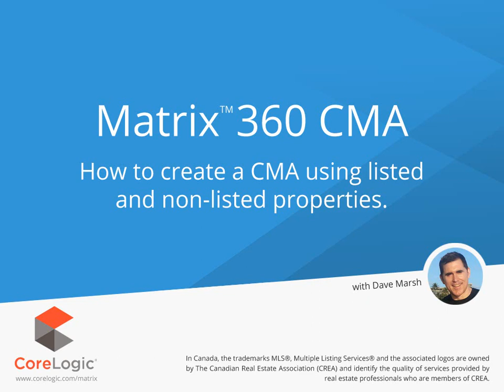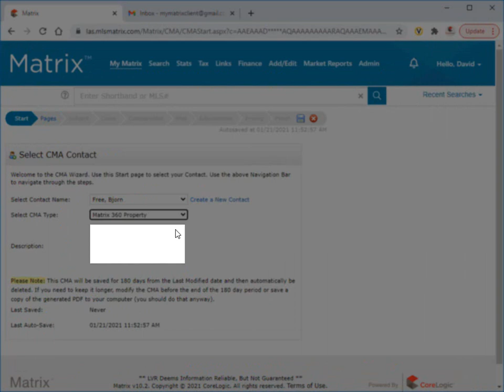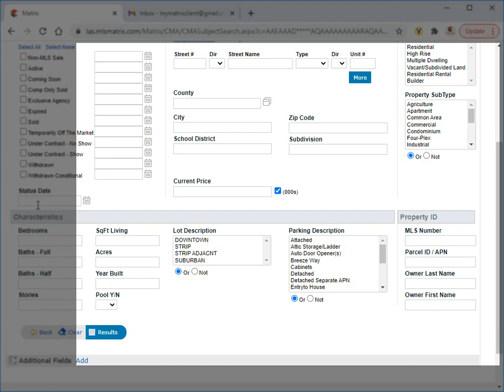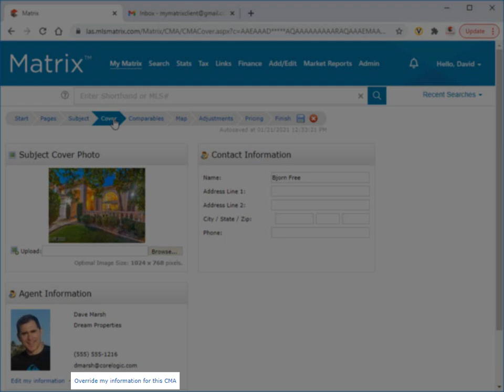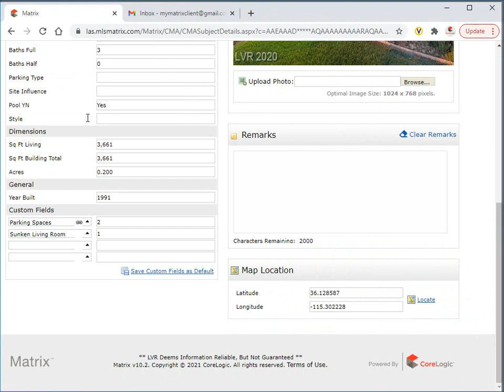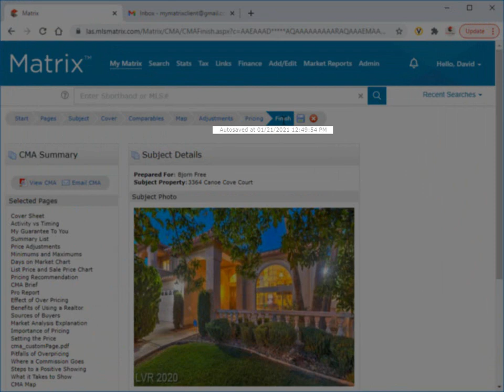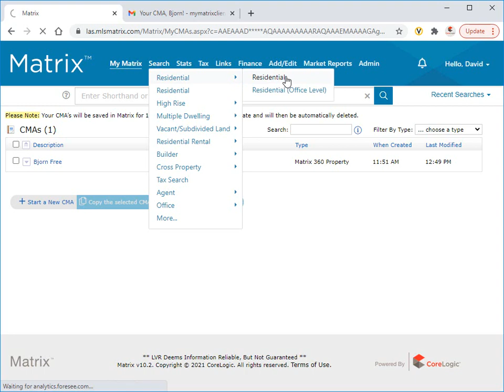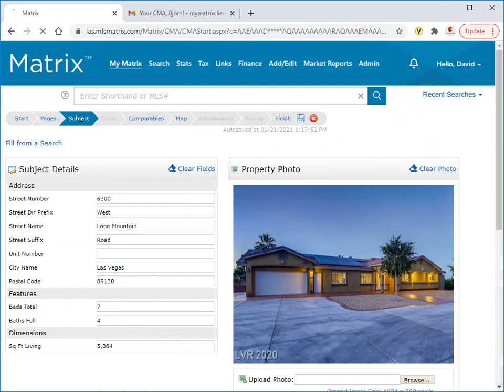Matrix 360 CMA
Create and manage a CMA, in Matrix, using listed and non-listed properties.

00:29 - Create a CMA from scratch
00:49 Start
01:18 Pages
02:15 Subject
03:34 Cover
04:04 Comparables
04:37 Map
04:47 Adjustments
07:02 Pricing
07:28 Finish
08:43 - Create a CMA from a Comparable Property search
09:13 - Create a CMA from a Subject Property search

In Canada, the trademarks MLS®, Multiple Listing Services® and the associated logos are owned by The Canadian Real Estate Association (CREA) and identify the quality of services provided by real estate professionals who are members of CREA. CoreLogic is not a member of CREA but is authorized to provide certain services to CREA's members.